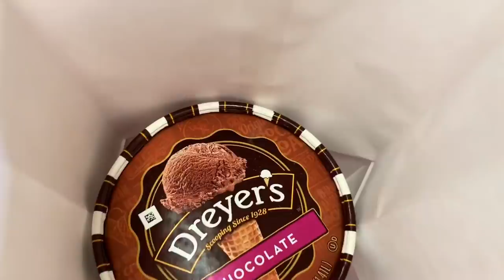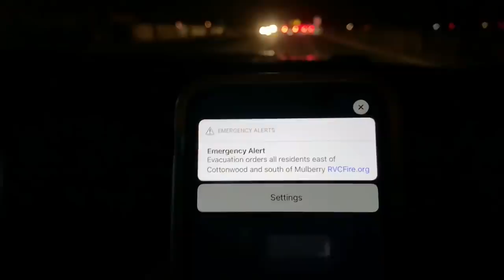CALIFORNIA ON FIRE | FLYING BACK TO MAINE | STORING YOUR RV S4 || Ep63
|| FOS CREW ||  Join an inspiring community by becoming a member of The FOS Crew! Don’t miss the monthly updates, fun giveaways and the secret FOS Crew facebook page where we are able to get to know you better!😊

|| OUR GEAR || For links to all of our camera gear, RV gear and what Corey uses to keep the truck and RV clean😉

NOTE: This was filmed pre-covid.

|| THIS EPISODE || We said goodbye to Bryce Canyon National Park and our beautiful campsite at Red Canyon Campground and headed toward California to prep our RV as we leave for a month to go back home to Maine to visit family and friends that we hadn’t seen in 18 months!

We stopped at Thousand Trails Idyllwild RV Resort in Idyllwild, CA, and enjoyed getting caught up with school and work and cleaning the RV to get ready to store it, as well as  playing in the pool!  For more information about Thousand Trails, visit here:

We arrived at our friend’s, @ourlivelytribe, property right as a brush fire got out of control on a mountain nearby.  We had never seen anything like a fire burning along a mountain, heading toward a neighborhood.  Seeing people evacuate their houses to stay in a local school was scary, but it was watching the line of fire moving down the mountain toward the headlamps of the firefighters that was very emotional.  This was Horseshoe Fire and was contained the next day after burning 490 acres.  No one was injured and no houses were destroyed.

The next couple of days were spent cleaning every crevice of the RV to prepare to leave.  You want to make sure that all cabinets are emptied and cleaned, and all food that is staying in the RV is sealed in a bin to keep insects and rodents from trying to get in while you are away.  Be sure to clean out and defrost your refridgerator, as well.  We always clean all of our bedding as well as wash floors, walls, ceilings and fan and AC vents.  There is nothing better than coming back to a clean home!

We also suggest a few things for the outside of the RV.  If you are leaving your rig (and vehicle) out in the sun, be sure to wash and put a good wax on to protect it.  Check out our detailing link for Corey’s suggestions on best products to use for protecting your RV.

It is always a good idea to put down an insect repellent and rodent repellent around any part of the RV touching the ground (tires, jacks, etc.) while you are gone. After a very long day, we were ready for a couple of hours of sleep before heading to the airport!

|| OUR UPGRADES ||

Lippert Components Solid Step Lift Assist:

|| MUSIC ||